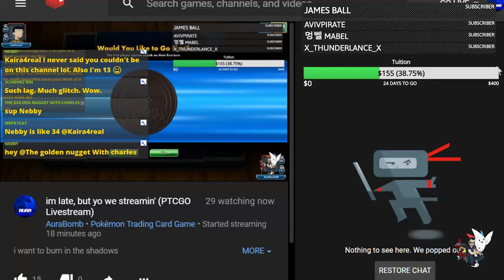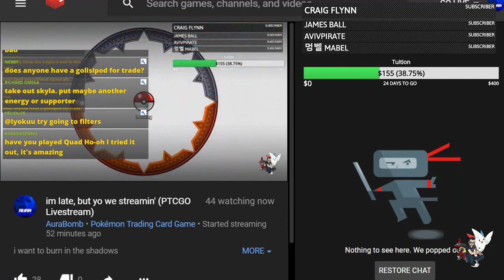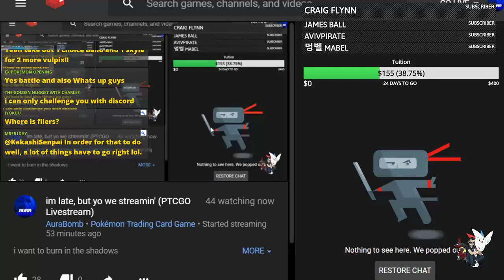im late, but yo we streamin' (PTCGO Livestream)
i want to burn in the shadows

NEW IDEAS FOR STREAMING SCHEDULE
MAIN MONDAYS
TOURNAMENT TUESDAYS
WILD WEDNESDAYS
TOP TIER THURSDAYS
FAN PICK FRIDAY

SUB MATCH SUNDAYS